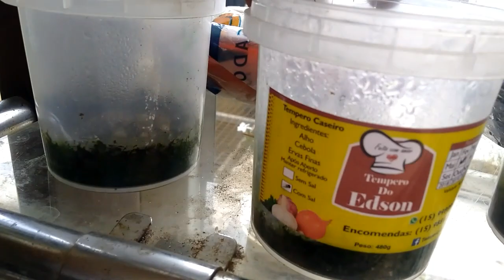Resultado de semeadura de sementes da Rainha do Abismo, vejam o resultado!